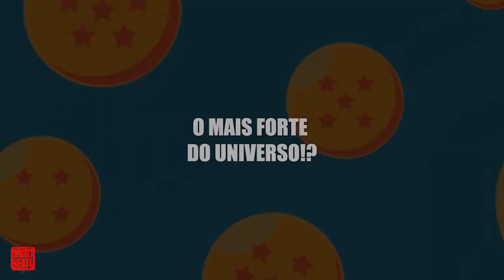Dragon Ball Zuado (Animação) - O Mais Forte do Universo!?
Mais uma animação de Dragon Ball para o canal! Me segue no insta para assistir as prévias dos episódios e comentem sugestões para os próximos vídeos :)

This is a Fan Animation and tribute to the original series, many scenes are re-animated, used as reference, and traced.